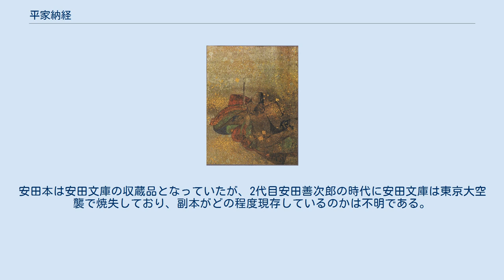平家納経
厳島神社_(広島県)
『平家納経』のうち「観普賢経」の見返し部分 平家一門の繁栄を願って発願された『平家納経』、その見返し絵は絢爛豪華なこと知られている。
『観普賢経』は『法華経』の結経。
 『平家納経』（へいけのうきょう）は、古代日本の装飾経（装飾を凝らした写経）の一つ。
平安時代に平家一門がその繁栄を願って厳島神社に奉納した一品経であり、装飾経および附属物の総称である。
『厳島納経（いつくしま - ）』「厳島経」ともいう。
 『法華経』30巻、『阿弥陀経』1巻、『般若心経』1巻、平清盛自筆の願文1巻と、経箱・唐櫃からなる。
清盛の願文に「善を尽くし、美を尽くし」とあるように経典に施された装飾は絢爛豪華で、平家の栄華を今に伝えている。
平安時代の装飾経の代表作で、当時の工芸を現代に伝える一級史料でもある。
 現在は厳島神社が所蔵しており、複製が厳島神社宝物館で一部が公開されている。
 清盛が一門の現当二世（現在と未来）に亘る繁栄を祈って発願した。
経典を筆写したのは平家の一族で、清盛・重盛・頼盛・教盛などが名を連ね、それぞれが一巻を分担する形で筆写した。
長寛2年（1164年）9月、厳島神社に一部が奉納されたが、各巻の奥書を参照すると全体の完成には仁安2年（1167年）までかかったことが分かる。
 近世 安土桃山時代末の慶長7年（1602年）には、戦国大名・福島正則が願主となって一部が修理されている。
蔦蒔絵唐櫃はこの際に献納された。
見返し絵3巻は俵屋宗達風に新写修補されており、宗達による最も早期の作品と推定されている。
 江戸時代初期にあたる慶安元年（1648年）には、浅野長晟が『平家納経』を重修しており、唐櫃の蓋の裏に銘がある。
 江戸時代後期の天保13年（1842年）に刊行された『厳島宝物図会』では『平家納経』の装飾について紹介されている。
 明治の模本 1882年（明治15年）10月に東京で第1回内国絵画共進会が開催されると、出展目録「廣島縣下安芸國 嚴島神社出品（= 広島県下安芸国 厳島神社出品）」に「古寫經及ヒ願文 丗三巻（= 古写経及び願文 二十三巻）」名義で『平家納経』も含まれた。
この機会を捉えて『平家納経』は博物館で模写されている。
現在それは東京国立博物館の収蔵品となっており、「平家納経模本」第1号（管理番号：A-6917）と呼ばれている。
この時の模写は当年から1884年（明治17年）にかけて行われており、長命晏春（ちょうめい あんしゅん）ら帝室技芸員の手になる仕事であった。
東京国立博物館での管理名称は「厳島経巻模本」。
 大正の副本 1914年（大正3年）、高山昇が厳島神社の宮司に就任すると、千畳閣の修復工事に着手した。
これを無事にやり終えた高山は、1920年（大正9年）2月、『平家納経』の保存状態を憂慮しながらも資金不足で打つ手が無かったことから、古社寺保存会委員（cf. 古社寺保存法）の文学博士である福井利吉郎に相談し、同年4月18日の大師会に機会を得、著名な文化人であった高橋義雄と益田孝に対して副本の制作を依頼した。
高山が訴える『平家納経』の貴重さと副本制作事業の緊要性に得心した高橋・益田両名はその場にいる財界人や数寄者から資金を募り、幸運にも当時は好景気の頂点にあったことも手伝って、2、3時間も経たないうちに30名余りの寄進者が出揃い、十分な資金が調達できた。
これを受けて制作に当たったのは「神工鬼手」と謳われた日本美術技能者で日本美術研究家・日本画家・書家の田中親美であった。
田中は1923年（大正12年）の関東大震災を間に挟みながら5年半をかけて2組を制作し、1925年（大正14年）に精巧な副本を完成させた。
なお、国宝（※当時は旧国宝）の中でも最貴重品である『平家納経』に関しては、文部省から高橋・益田・田中らに万全の保管責任が命じられていた。
そこで彼らは、不測の事態に備え、文部省から益田が原本を10巻単位で借り受けて管理万全な品川御殿山の益田家宝庫に保管しておき、そこから田中の必要に応じて2、3巻だけ取り出して模写するという方法を執っていた。
そのため、大震災による被害を免れることができた。
激しい揺れに襲われるなか、田中は原本数巻を抱き締めて守ったという。
1925年11月18日にまず経巻のみが厳島神社に奉納され、その後、全33巻1組が奉納された。
残りの1組は田中が手元で保管し、これを基にして制作された副本が、益田...